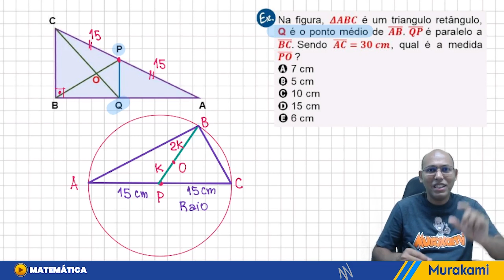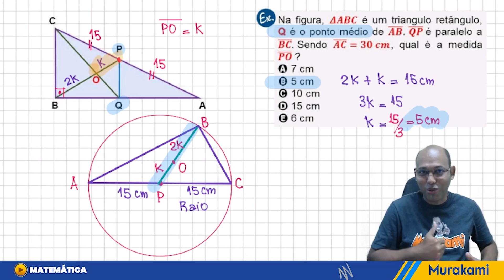A QUESTÃO MAIS DIFÍCIL DA ESA 2022 🚨🚨 Geometria Plana | Qual é a medida PO❓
Geometria Plana ESA 2022
Na figura, 𝜟𝑨𝑩𝑪 é um triangulo retângulo, Q é o ponto médio de 𝑨𝑩. 𝑸𝑷  é paralelo a 𝑩𝑪. Sendo 𝑨𝑪=𝟑𝟎 𝒄𝒎, qual é a medida 𝑷𝑶  ?